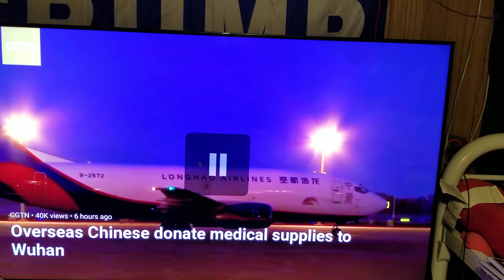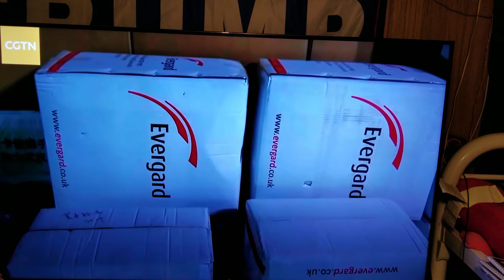4:30 am WUHAN virus/epidemic report